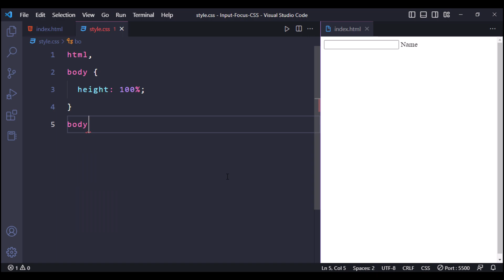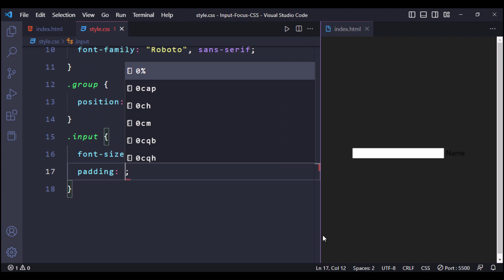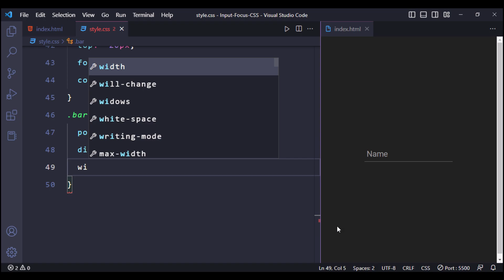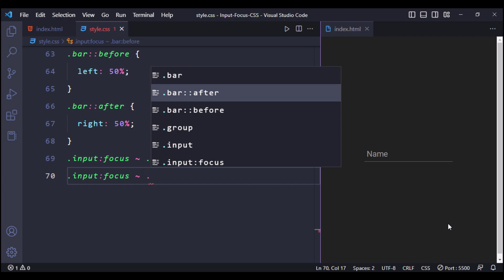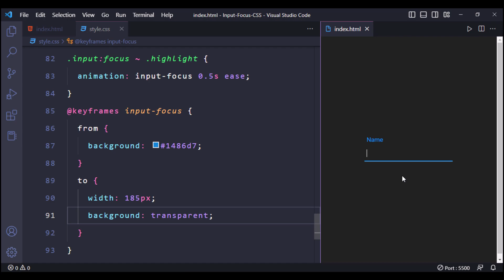CSS Input Focus Animation Effect || CSS Tutorials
For Graphics Designing & Logo Designing Tutorials

Also Watch Other Html and CSS Tutorials...
05) Hover Effect on Siblings using Html and CSS only | Blur Sibling Cards on Hover CSS | CSS Tutorial

Made With ❤️ by ProgrammingTube